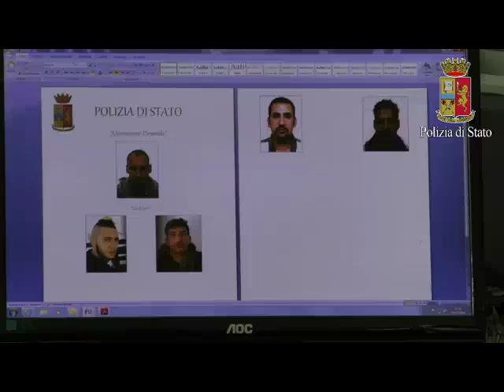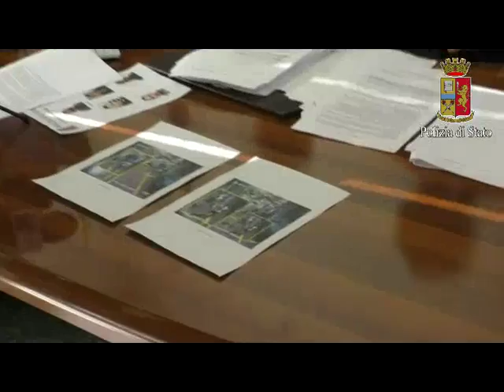s75kccvi5aqugww2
Operazione Piramide, il video della conferenza stampa inProcura, a Tivoli